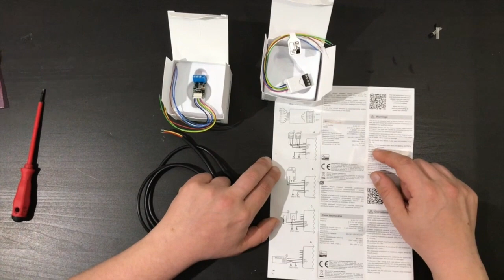Tips de domotica. Nuevo Fibaro Smart Implant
Nuevo Fibaro Smart Implant comparado con el sensor universal de Fibaro